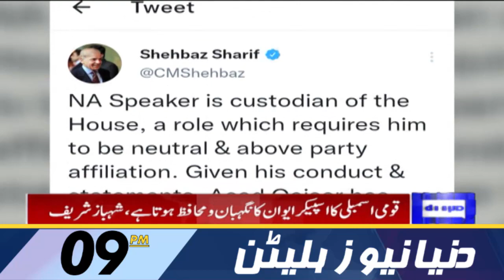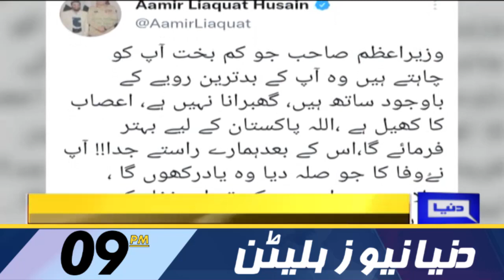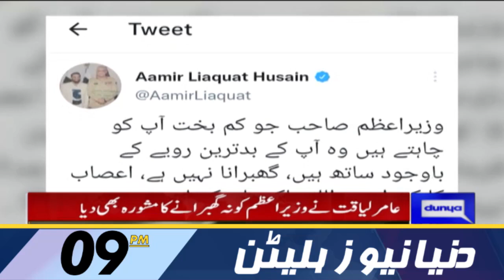Dunya News 9PM Bulletin | 13 Mar 2022 | Maulana Fazlur Rehman | PM Imran Khan